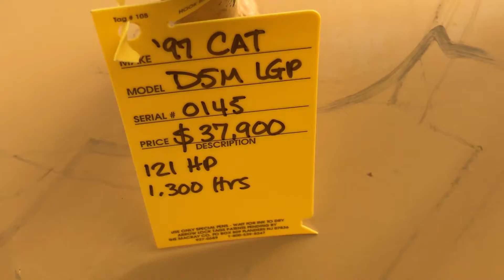1997 CATERPILLAR D5M LGP For Sale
• 1997 Caterpillar D5M LGP
• Showing 1,300 hrs
• 6 Way Blade
• 121 HP
• Operating Weight 27,800 lbs
• Welds on arms.